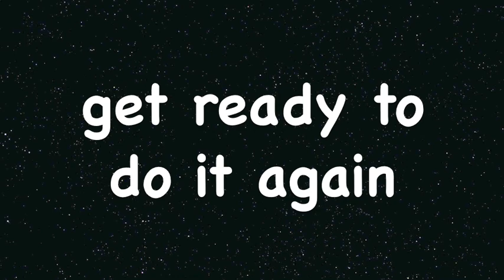Tabata Song - Guantanamera (Luis Calvo)